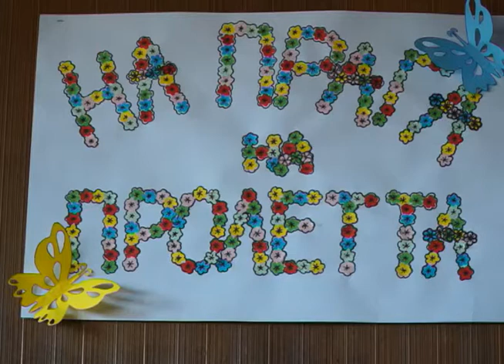Пролетен празник в Седмо ОУ"Ильо войвода"